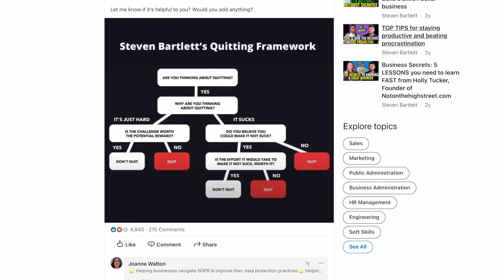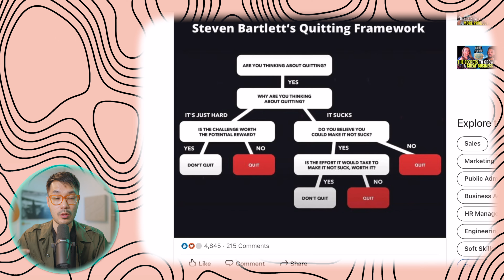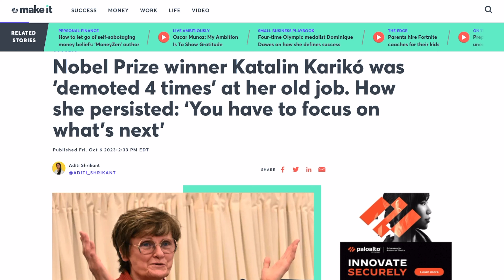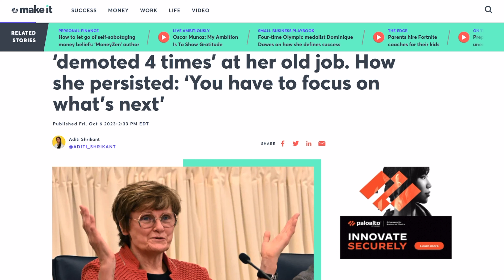Diary of a CEO's Quitting Framework for Scientists?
"Quiet quitting" can be interpreted as putting in the minimum effort required of us in the workplace in an attempt to foster work-life balance.  Why won't this work for Scientists, and is this a sign of systemic toxicity?

In this excerpt from Season 3 Episode 2 of the Crossover Connections with Jack Wang podcast I explore Steven Bartlett's Quitting framework and try to apply it (unsuccessfully) towards science.

0:00 Introduction
1:02 Are you thinking about quitting?
2:22 How scientists measure potential rewards
3:33 Does the process suck?
4:54 The role of management and supervisors
5:40 What happens if you decide to quit?